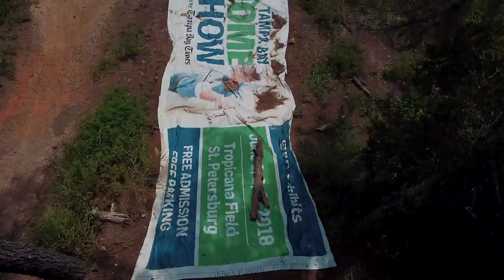Mavic Mini Short Film - Cinematic Chase - Suspenseful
Took the DJI Mavic Mini through the Santos Trails in Ocala Florida for a few shots and came out with this little suspenseful edit.
All shots taken from Mavic Mini